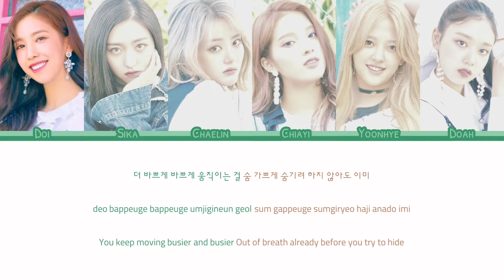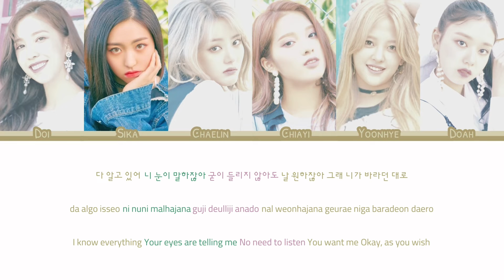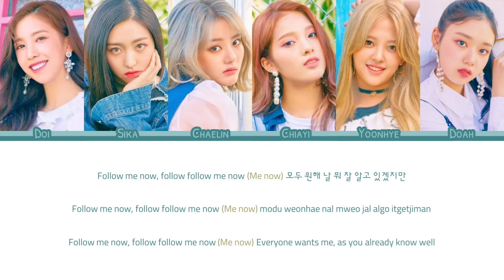FANATICS (파나틱스) | FOLLOW ME {Color Coded Lyrics | Rom |한글 | Eng}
♡ All Rights Administered by FENT

♫ Artist: FANATICS
♫ Album: THE SIX
♫ Label: FENT
♫ Year: 2019
♡ MEMBERS:  Doi, Sika, Chaelin, Chiayi, Yoonhye and Doah
♡ MY "FAV": Sika and Chiayi

fanatics follow me lyrics
fanatics follow me audio
fanatics follow me english
fanatics follow me han/rom/eng
fanatics follow me color coded
fanatics 파나틱스 follow me lyrics
fanatics 파나틱스 follow me audio
fanatics 파나틱스 follow me english
fanatics 파나틱스 follow me han/rom/eng
fanatics 파나틱스 follow me 한글/rom/eng
fanatics 파나틱스 follow me lyrics color coded
follow me fanatics
follow me 파나틱스
follow me fanatics 파나틱스
follow me lyrics
follow me han/rom/eng
follow me 한글/rom/eng
follow me fanatics lyrics
follow me fanatics han/rom/eng
follow me fanatics 한글/rom/eng
follow me 파나틱스 lyrics
follow me 파나틱스 han/rom/eng
follow me 파나틱스 한글/rom/eng